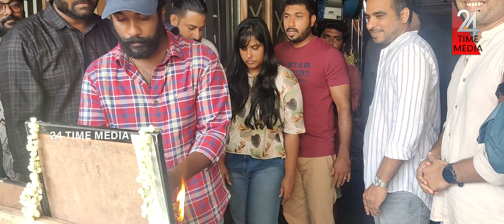Gandharva jr unnimukundan film Pooja vishnu aravind